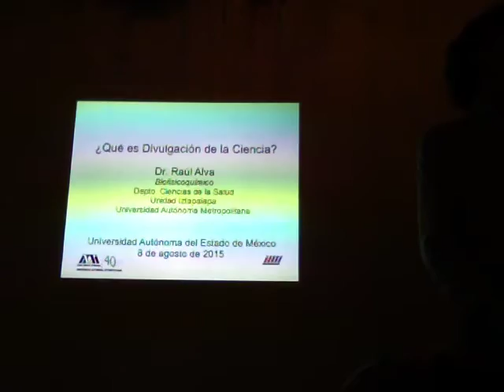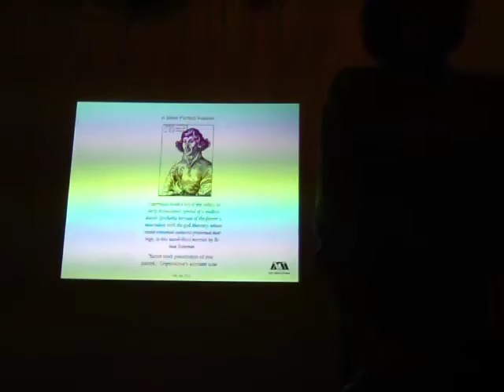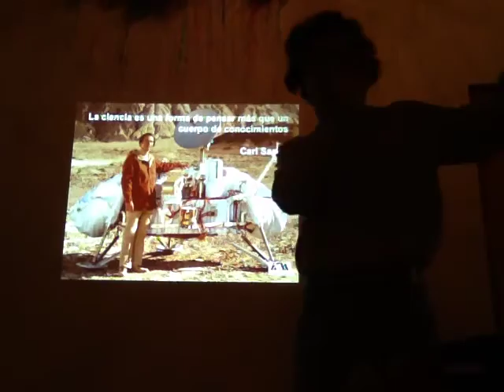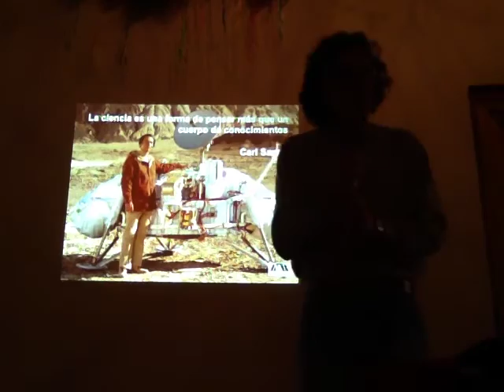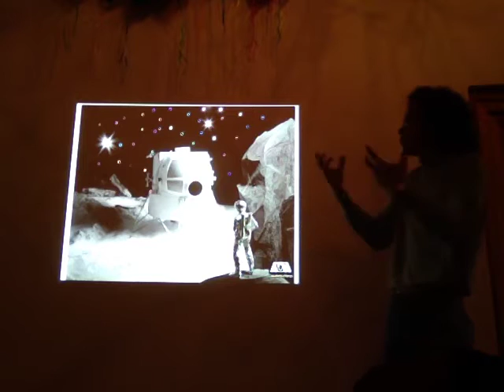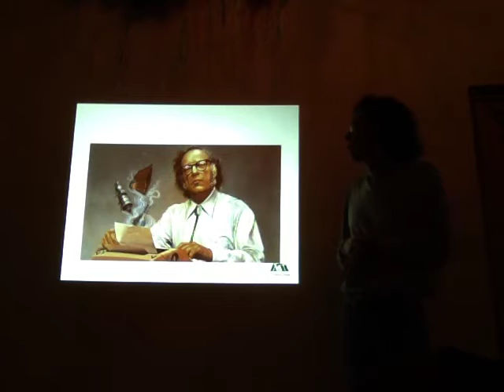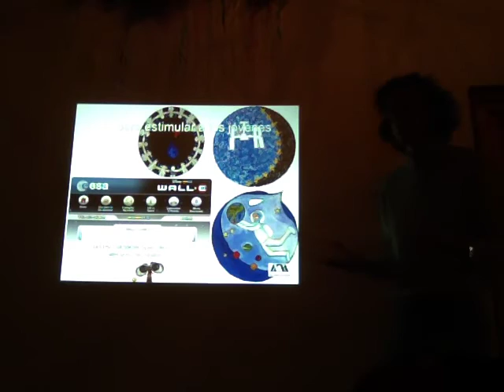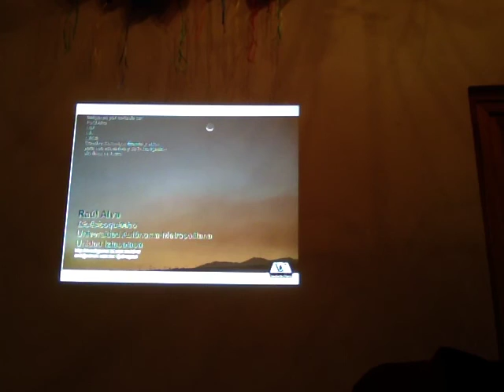¿QUÉ ES DIVULGACIÓN DE LA CIENCIA? - Raúl Alva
¿QUÉ ES DIVULGACIÓN DE LA CIENCIA?, ¿cómo entenderla?
Raúl Alva, Departamento de Ciencias de la Salud, Universidad Autónoma Metropolitana, Unidad Iztapalapa
En el Centro Universitario Casa de las Diligencias
Toluca, México
Departamento de Divulgación de la Ciencia
Universidad Autónoma del Estado de México
Toluca, 8 de agosto de 2015